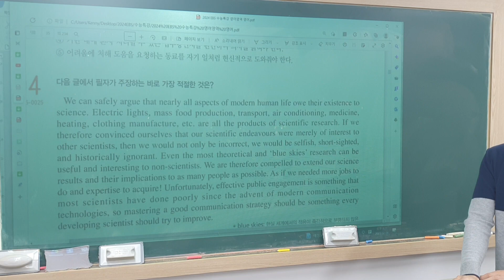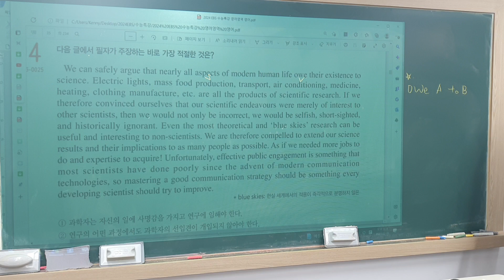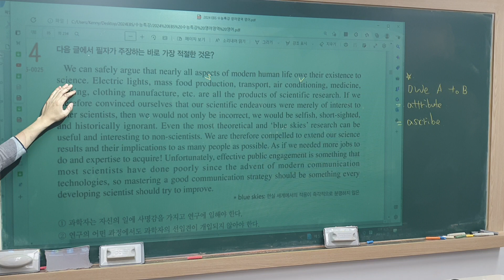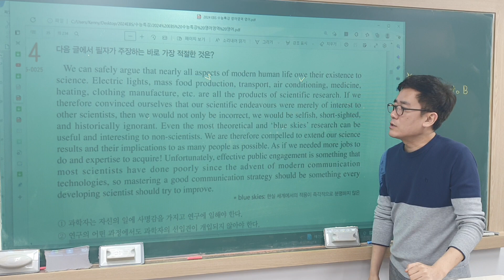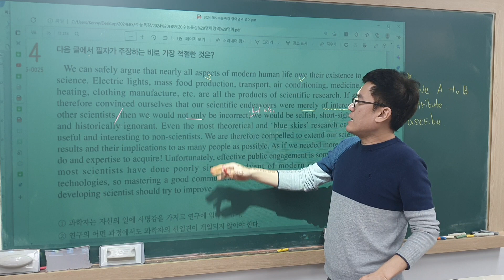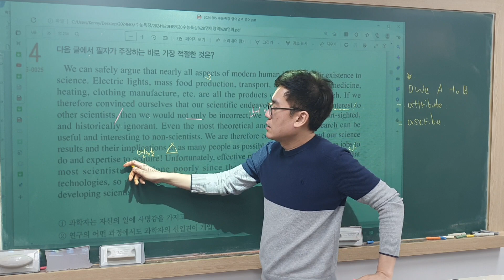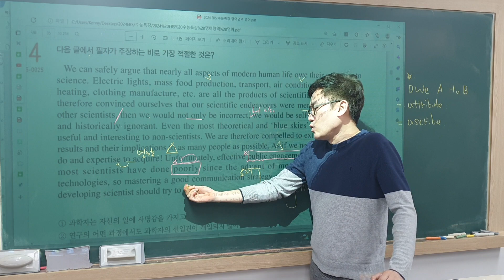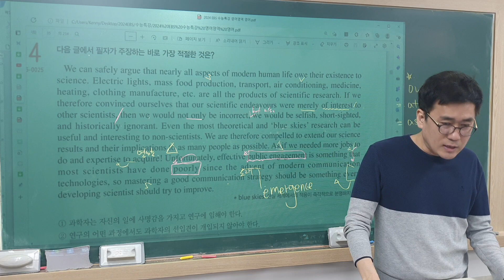수특 5강 4번